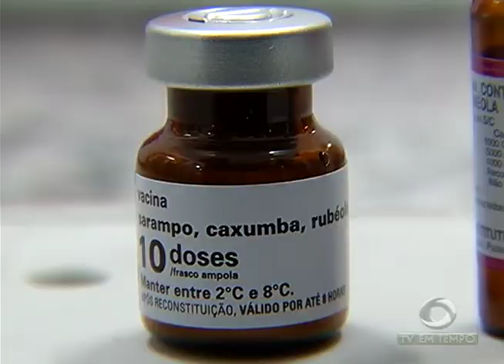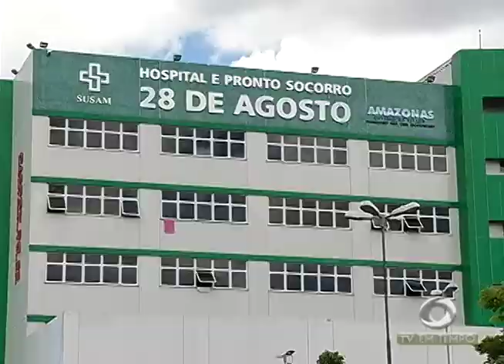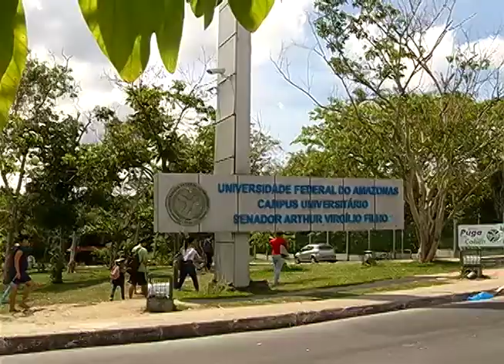Turista Americano é assaltado e esfaqueado no centro de Manaus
01º BLOCO JORNAL 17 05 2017 - Turista Americano é assaltado e esfaqueado no centro de Manaus